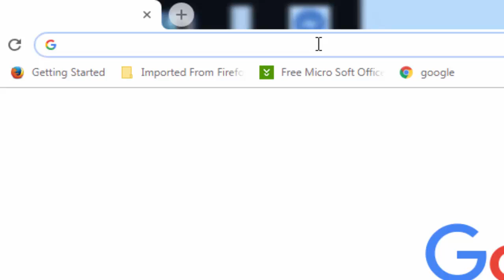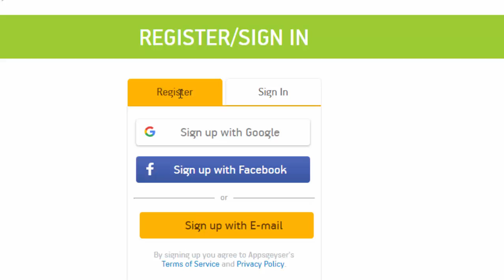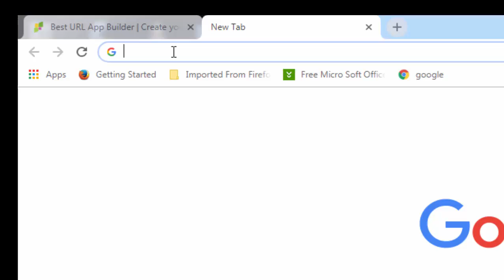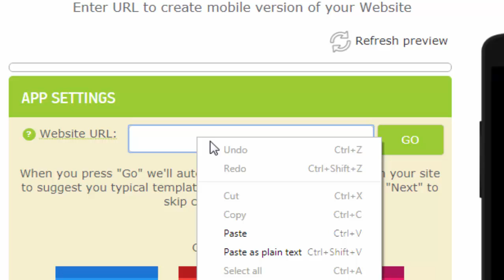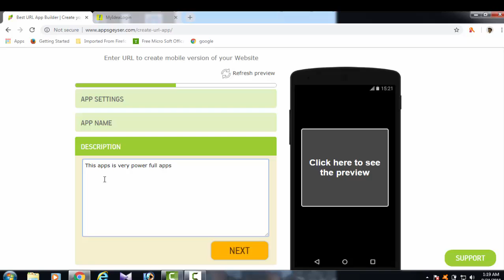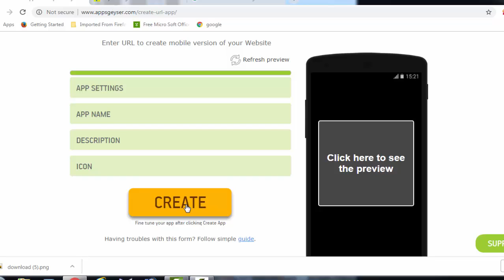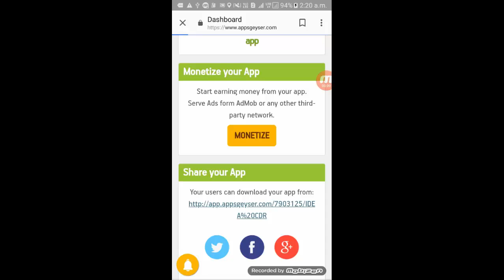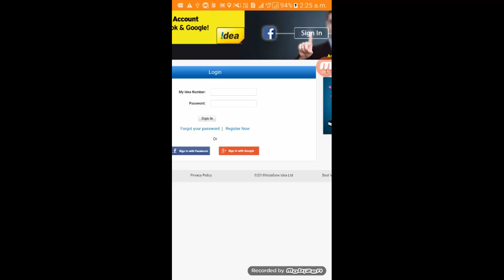how to make A Android Apps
welcome to multientertenment
yeh mei app apps keise banayege meine yeh bataya,
agar ap chahte ho ki app bhi apps abanana sikhenge to mera yeh video mein, sabkuch bata diya, niche banya huya apps ka link de dunga,